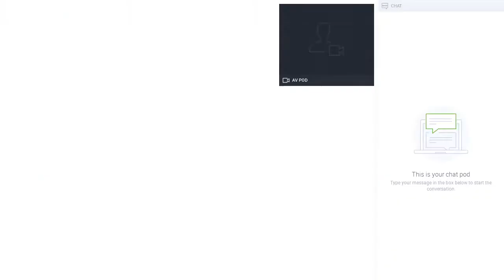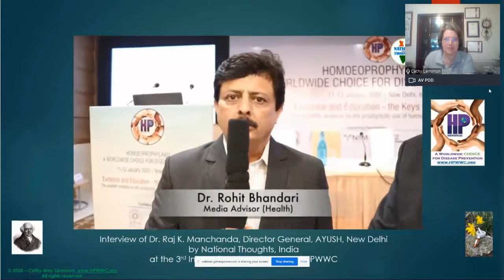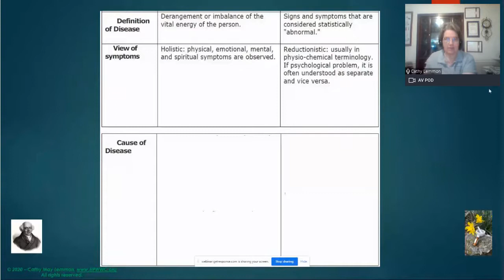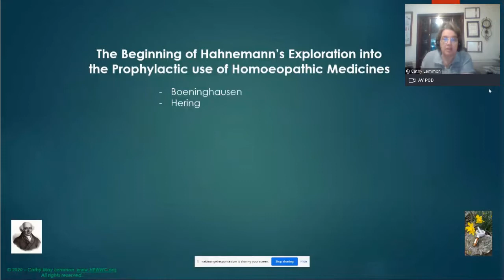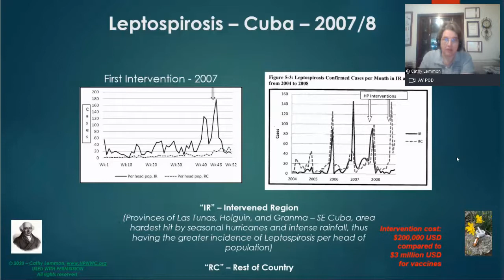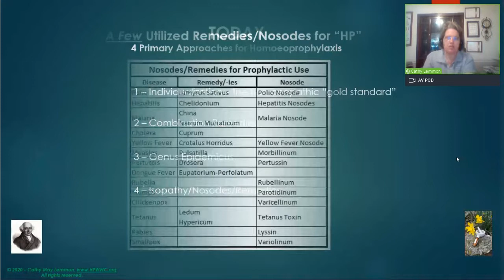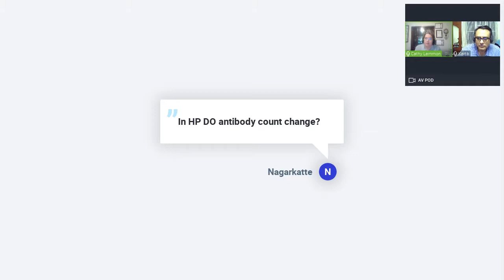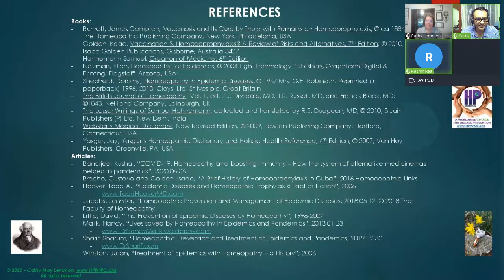HOMEOPROPHYLAXIS - The Historically-Proven NonToxic Immunisation Option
Good Health With Homeopathy